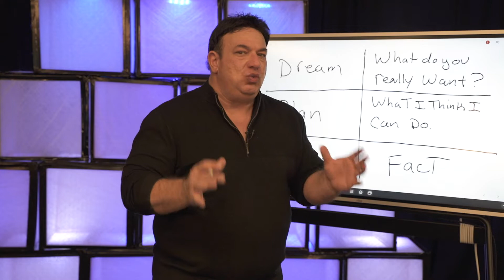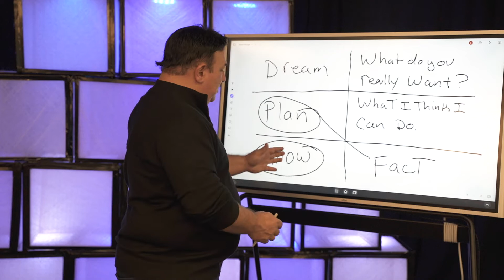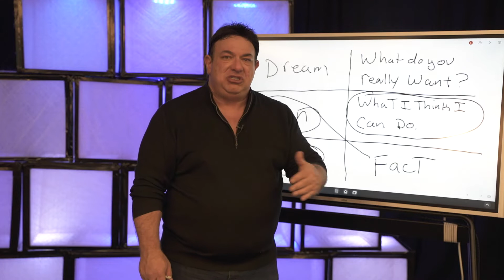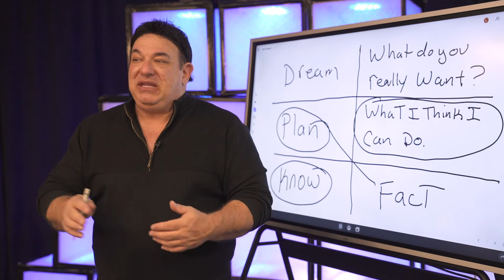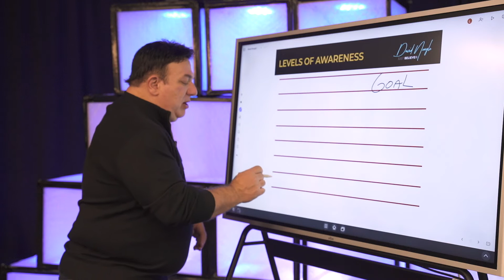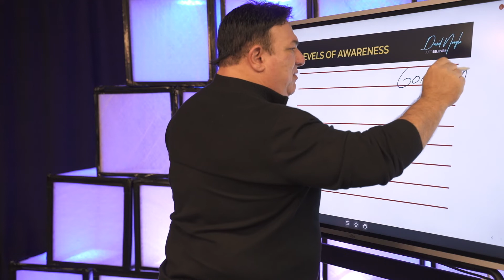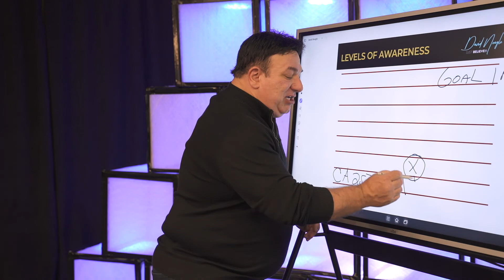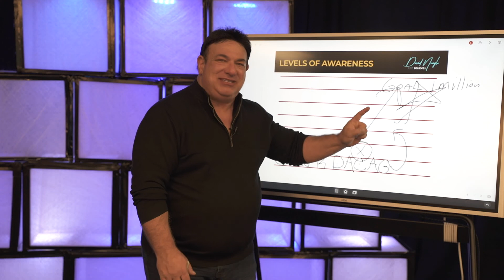The 5 Steps That Will Guarantee You SMASH Your Goals This Year | Setting a Goal In 2022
Last week, I covered why you might have missed your goals.  Today, I am sharing the 5 step system that will get you to your goals consistently.  Once you master this lesson, you will be able to hit any goal you can set for the rest of your career! Timestamps are below!

00:00 - Introduction
00:27 - What Do You Really Want?
02:42 - Why You Aren't Asking The Correct Questions
06:03 - What Are The Levels of Awareness?
07:16 - The Five Steps
12:13 - Outro

I have a complete series now on ALL 7 of the Universal Laws.  It's a great jumping-off point of personal development that I know you're going to love.  Binge it here:

Are you interested in joining other successful minds in a supportive community full of others looking to grow?